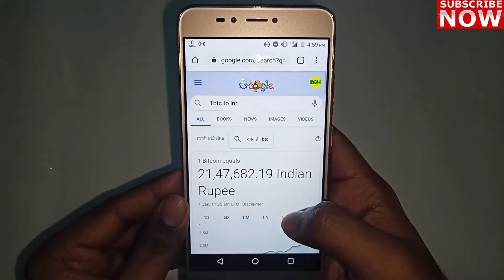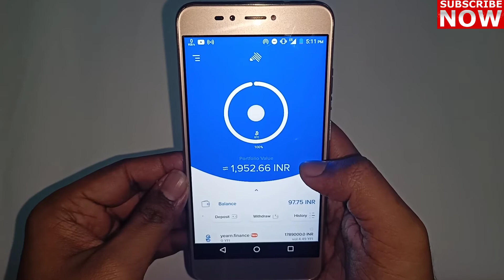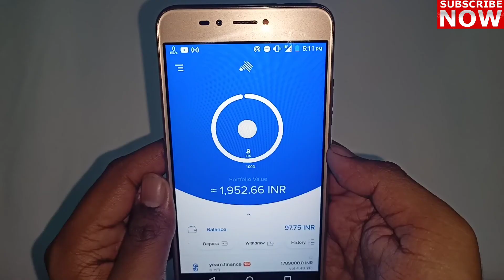Bitcoins Ne Tode Saare Records | New Bitcoins Price | My Bitcoin Earnings | With Proof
My gear :-

NOTE: RESPECTED  APPLICATIONS/IMAGES/MUSIC SHOWN IN THIS VIDEO BELONGS TO THE RESPECTED OWNERS AND NOT BY ME.I AM NOT THE OWNER OF ANY RESPECTED  APPLICATIONS/IMAGES/MUSIC
SHOWED IN THIS VIDEOS.

Thankyou !